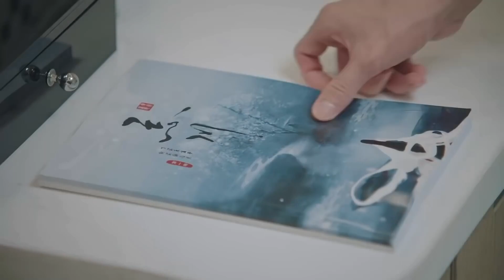Dia menjaganya di saat kritis!! You are so sweet [Indo Sub]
Genre : Drama, Cinta, Kantor

Sinopsis : Drama ini bercerita tentang seorang karyawan baru di tempat kerja yang bertemu dengan atasan yang hebat, dan keduanya bersama sepanjang hari. Karyawan baru di tempat kerja tumbuh dengan inspirasi dan mendapatkan cinta sejati.

💕Cast:
Gu Chenyu - Eden Zhao
Xia Xiaoning - Sun Yining Amy
Xie Fei - Li Xiangzhe